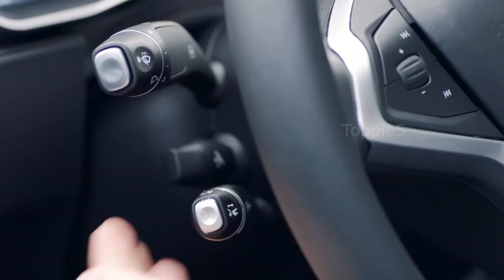5 Ways Elon Musk Is Changing The World We Live In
Elon Musk is a business magnate, industrial designer and engineer. He is the founder, CEO, CTO and chief designer of SpaceX; early investor, CEO and product architect of Tesla, Inc; founder of The Boring Company; co-founder of Neuralink; and co-founder and initial co-chairman of OpenAI. In this video, we will show you the startups started by Elon Musk and how these are changing the world we live in.